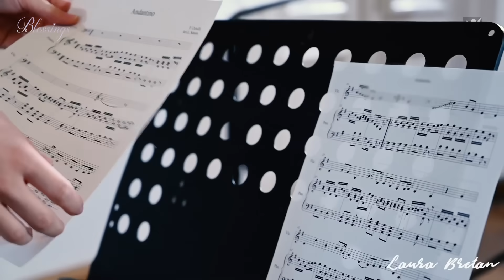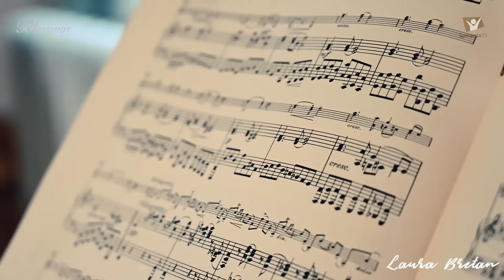Laura Bretan - Amazing Grace [Official Video]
Videography and editing director: Narcis Cozmiuc
Screenplay: Narcis Cozmiuc, Albert Codreanu
Assistent director: Alexandra Buzatu
Assistent video camera: Andrei Paraschiv
Light operator: Dragoș Lup
Recording and mastering: Claudiu Agapie - studio Speranța Tv
Music producer: Albert Codreanu
Instrumental arrangements: Marius Pădure

Shooting location: Art Museum Ploiești "Ion Ionescu Quintus"

A Speranța TV Production - December 2019